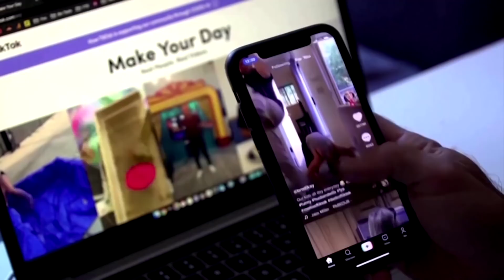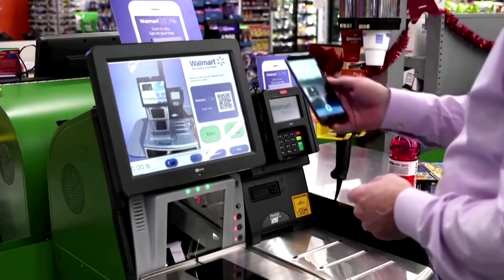TikTok avoids shutdown in the U.S.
U.S. President Donald Trump said on Saturday he supported a deal in principle that would allow TikTok to continue to operate in the United States, even as it appeared to conflict with his earlier order for China's ByteDance to divest the video app.